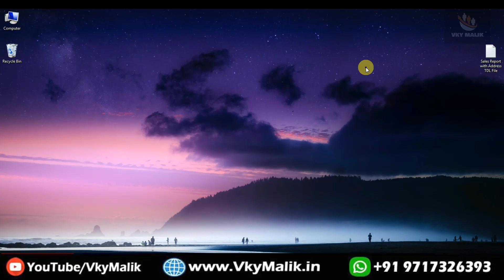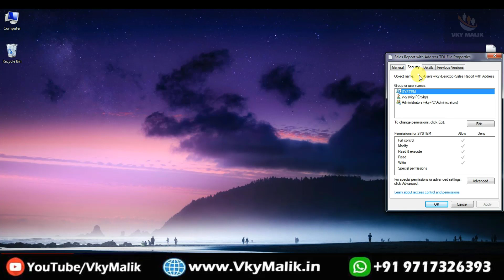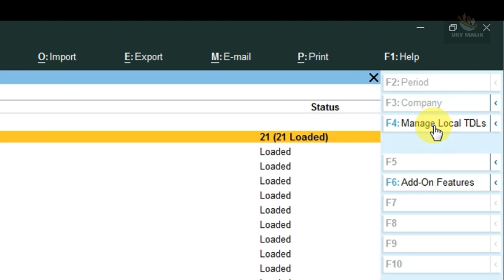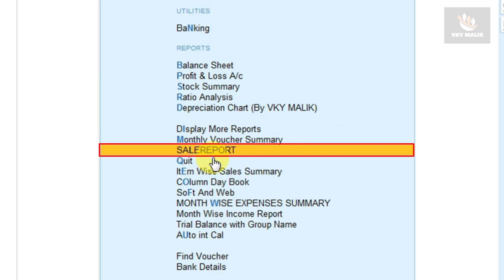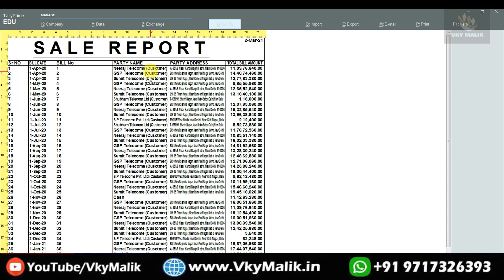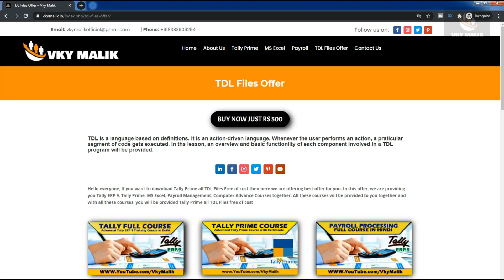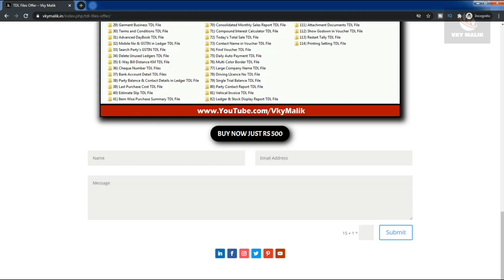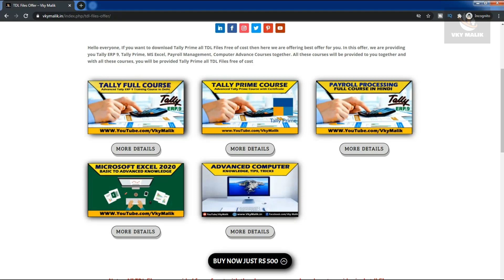Sales Report With Address TDL File in Tally Prime | Tally Prime Free TDL | Tally Prime TDL Files